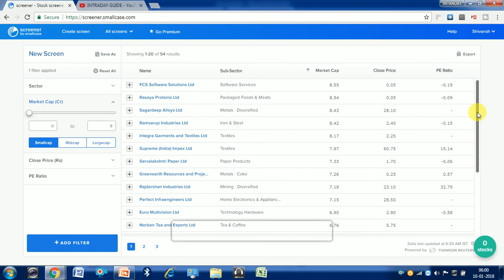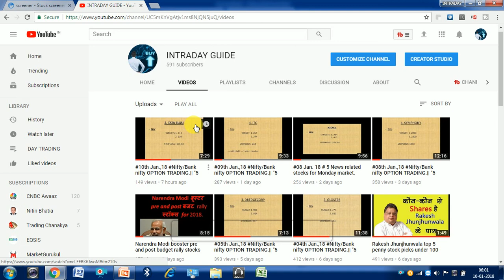SEBI said to weigh minimum market cap of Rs.10 crore for companies to stay listed. || INTRADAY GUIDE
1. The Securities and Exchange Board of India SEBIi) plans to impose a limit on the minimum market capitalization for companies to remain listed in exchanges. or so, we called that co.s " penny stocks"

2. At present, there are no such criteria for continued stock liquidity in India. However, exchanges such as BSE and the National Stock Exchange stipulate a minimum market capitalization of Rs. 25 crore at the time of listing.

3. SEBI's  thinking is in line with international practices. For example, the New York Stock Exchange’s continued listing rules say that a company is not compliant if its average market capitalization over a 30-day trading period is less than $50 million.

4.Sebi has found that out of around 5,000 firms or companies listed on exchanges, at least 1,000 appear to be penny stocks with only a few investors and infrequent trading or infrequent liquidity.

5.Data by SEBI  showed that at the end of trading on Tuesday, there were at least 396 actively traded companies with a market capitalization of less than Rs. 10 crore.

6.“There are many companies whose business is only on paper. Such penny stocks do not make any economic sense, such companies should go out of the exchange.
Often investors come during IPOs (initial public offerings), expecting a lot from the company due to a market euphoria, but ultimately get trapped when the stock price goes down, trading activity decreases and liquidity dries up after listing. Limits on market cap, assets, profitability and mandating companies to meet certain standards may prevent this.

7.The regulator is now planning to stipulate a minimum asset requirement of Rs25 crore for a company on a continuous basis to remain listed, said the first person.

Apart from liquidity criteria, Sebi should also apply other criteria linked to performance of the company since market liquidity is something which is not in control of the company. There should be some compliance requirements in terms of growth, profitability, revenues etc. to judge the quality of the business and the future prospects of the company.

8., Sebi has to ensure that one set of shareholders (i.e. promoters) is not burdened with providing an exit to other shareholders.

9.Companies that fail to comply with the rules will be delisted from exchanges.

If u want:
" Zerodha Kite 3.0 First Look | Zerodha kite 3 vs kite 2 | Kite Beta | Multiple Charts ."

IF YOU WANT:"Stock Market # 1- News Stocks, GST, Crude Oil, Macro Factors, FII and DII, India VIX, SGX nifty"

                     intradayguide